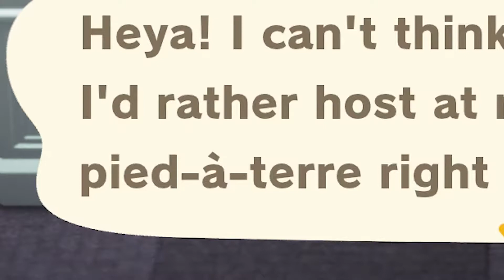Gifting All My Villagers Spring Outfits! | LET'S PLAY ANIMAL CROSSING Episode 17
MAPLE WHAT DA HECK- why she gotta play me like that?
Hope you enjoyed this vid :-) Sub if you'd like!

Profile pic made by the talented Karlee Marie T! Instagram

8AM- Animal Crossing